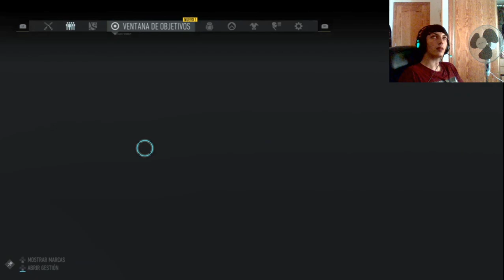Ghost Recon breakpoint | ¡RESISTENCIA! | En Español | Cap 3